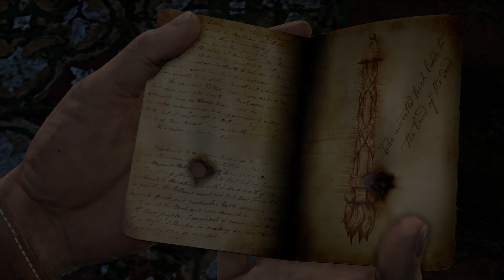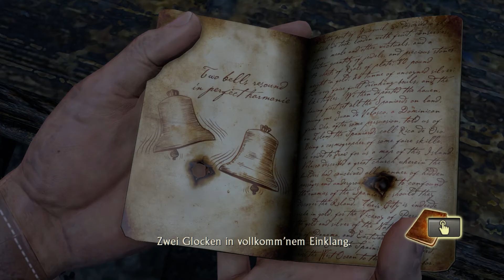Uncharted (PS4) * 13 * (Old Man) * EIN ROSETTENRÄTSEL ^^ * FullHD *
Ich stürze mich mit Nathan in das gefährliche Abenteuer, das die legendären Eskapaden von Nathan Drake eingeläutet hat.  Viel Spaß wünsche ich Euch dabei :).

Begib dich mit der Hilfe der mutigen Journalistin Elena Fisher und Drakes Mentor und Freund Victor 'Sully' Sullivan auf die Suche nach dem verlorenen Schatz von El Dorado.

Genieße unvergleichliches Storytelling vom Team von Naughty Dog, während du dir ein Rennen mit der Zeit lieferst, um die sagenumwobene Stadt aus Gold vor deinen skrupellosen Gegnern zu entdecken.